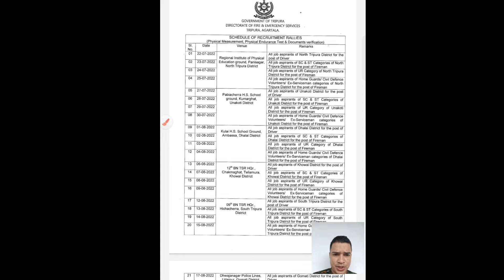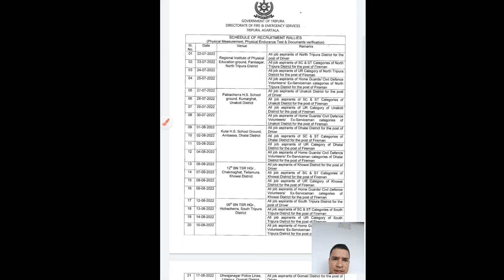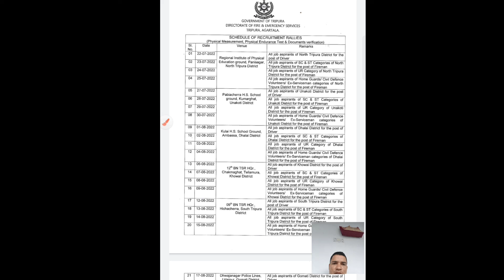ত্রিপুরা ফায়ার সার্ভিস physical ডেট ইন মাত্র চলে আসলো ll Tripura Fire Service physical date arrived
ত্রিপুরা ফায়ার সার্ভিস physical ডেট ইন মাত্র চলে আসলো ll The Tripura Fire Service physical date has just arrived